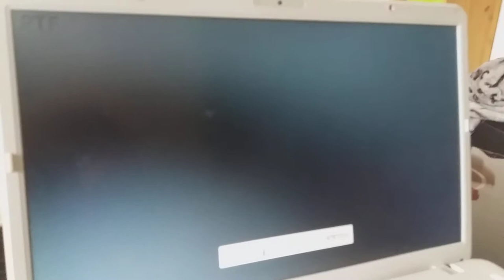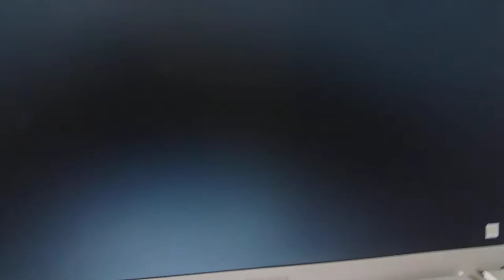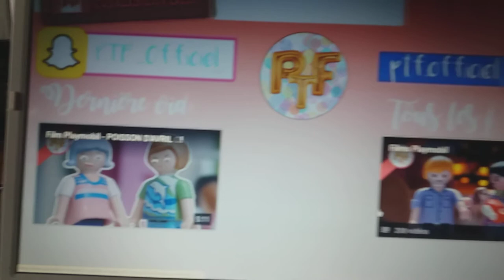On va au CINEMA PLAYMOBIL😉